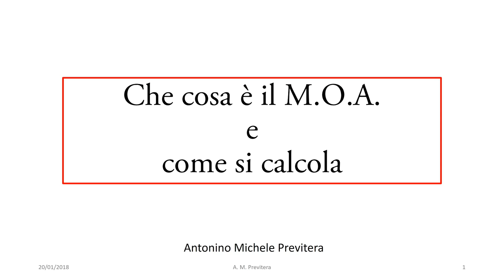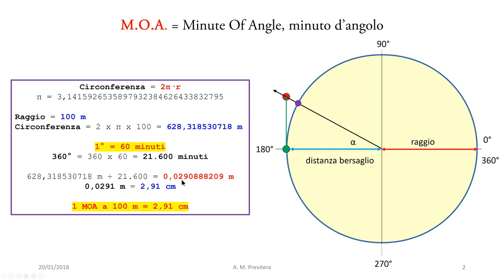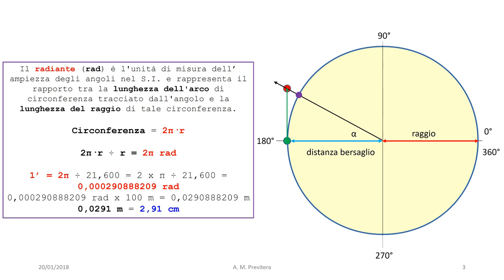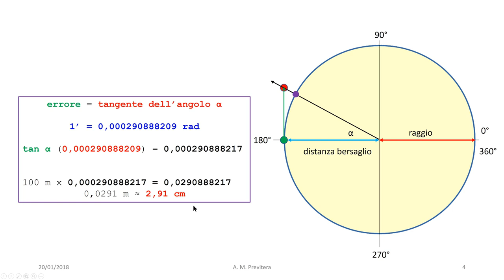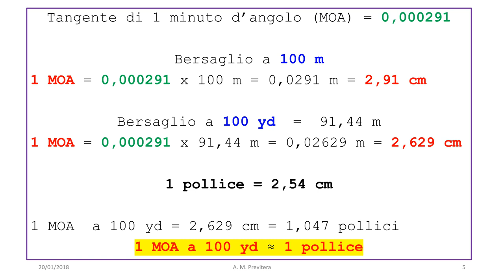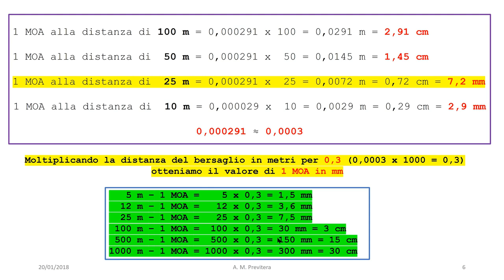Come si calcola il M.O.A.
In questo video è affrontato l'argomento del M.O.A. (Minute Of Angle) con particolare riferimento al suo calcolo.